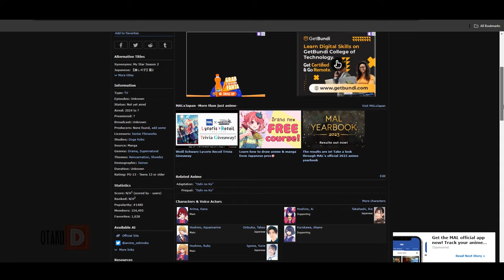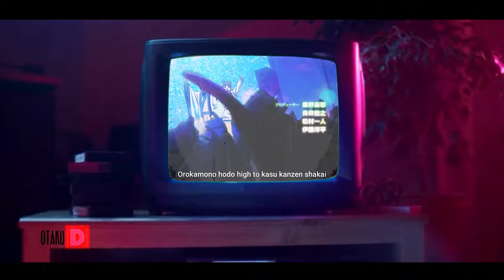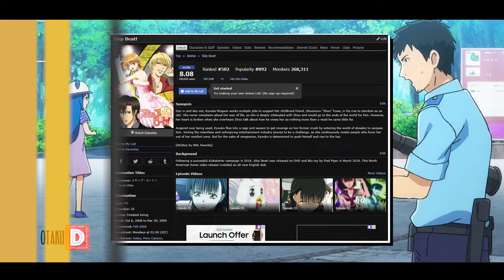Top 4 Animes Similar To Oshi No Ko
Top 4 Best Animes Similar/ Like To Oshi No Ko
Animes to Watch If You Liked Oshi No Ko

0:00 Topic Build Up
0:17 Channel Intro
0:30 What to Expect From Video
1:09 number 4 Anime
2:37 number 3 Anime
3:39 number 2 Anime
4:57 number 1 Anime
6:36 Honourable Mentions
7:02 Conclusion

top 10 anime like oshi no ko
animes similar to oshi no ko
top 10 anime platform
top 5 anime site
top 10 anime lists